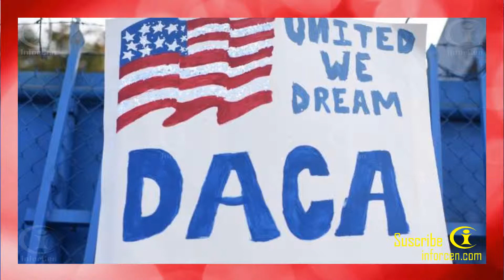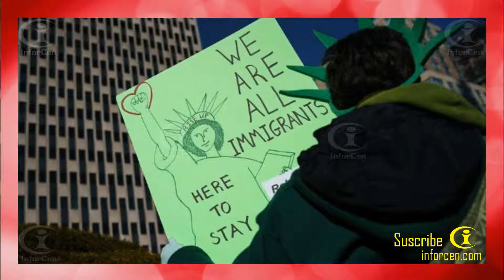La Administración Trump exige a la Corte Suprema Decisión en DACA a finales de Junio